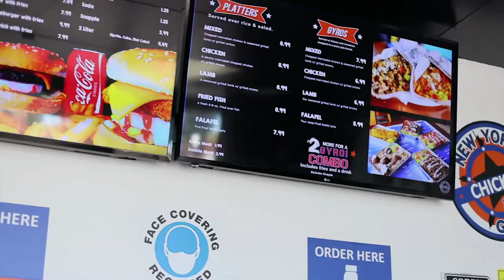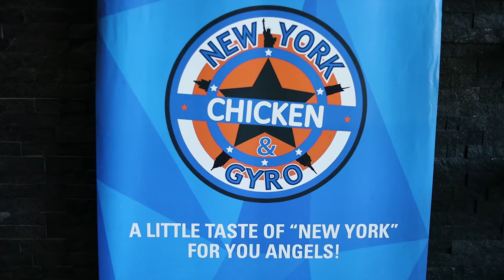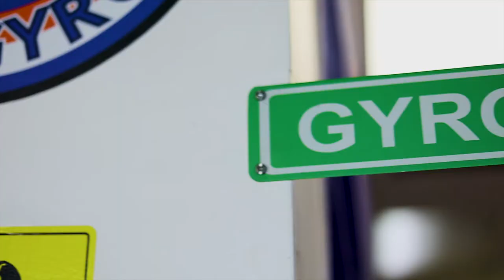New York Chicken And Gyro (AMAZING! MUST WATCH!)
New York Chicken and Gyro is one of the best greek cuisines i've been to in the canoga park area. With many different options available and so much flavor! Definitely a 10/10 for this one!

Video Edits by : @thosefilmdudes